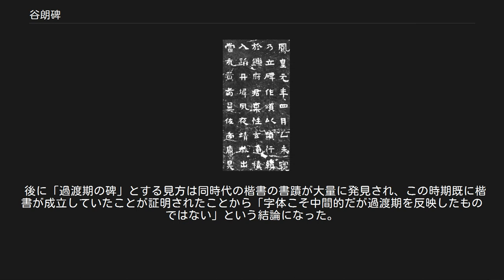谷朗碑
谷朗碑 谷朗碑（こくろうひ）とは、中国の三国時代、呉で鳳凰元年（272年）に建てられた地元官吏の谷朗の墓碑。
 碑は一時谷朗を祀った廟に安置されていたが、後に移されて北にある杜甫の廟に収められているという。
 被葬者である谷朗は正史に記録がないが、碑文によれば字を義先（ぎせん）といい、没年から逆算すると建安23年（218年）に桂陽郡の来陽（現在の湖南省）に生まれた。
呉に仕官し、中央と地方で務めた後、九真郡（現在のベトナム・ハノイ周辺）の太守となり、善政を布いた。
しかし鳳凰元年（272年）4月に病により死去した。
 詳細は「谷朗」を参照 建碑の詳しい経緯は不明であるが、その遺体は生まれ故郷・来陽に運ばれ、埋葬の際にこの碑が建てられることになったとみられる。
これが「谷朗碑」である。
 「谷朗碑」の全体像 碑文は楷書に酷似した書体で1行24字、全18行。
碑額には本文と同じ楷書調の書体で「呉故九眞太守谷府君之碑」と記されている。
碑の状態は極めてよいが、拓本を見ると摩滅した文字がある時期から復活するなど後から覆刻した形跡があり、事実清代の道光11年（1831年）に県令が碑を改修したとの記録がある。
このため、刻された当時の姿のままではないと考えられている。
 内容は被葬者・谷朗の系譜を語った後、生前の業績を記し、最後に讃をつけるという典型的な墓碑銘・墓誌銘のスタイルをとる。
 書風については、一見すると楷書に見えるが、現在では完全な楷書ではなく前代の隷書の影響が強くみられる書体とされ、その書体史上の解釈については諸説あって定説がない（後述）。
また異体字の極めて多い碑でもある。
 この碑は既に北宋代から知られており、多くの拓本集に収録されていた。
しかし、一般的に知られるようになったのは清代に考証学が発達し、金石学の研究が始まってからである。
 研究での争点は、同碑の書体に関することに集中している。
この時期は隷書から楷書への移り変わりがあった時期であったが、相次ぐ戦乱のために書蹟の残存が極めて悪く、移行の経緯がほとんど不明な状態であった。
このため、同時代の碑はすべて一度は「移行期を反映する碑」としての研究の洗礼を受けることになったのである。
 この碑もやはり隷書と楷書の中間的書体であることから、一旦は「過渡期の碑」という見方になった。
その中で隷書寄りであるか楷書寄りであるかも争点となり、「漢代からそれほど遠くない時代なので隷書寄りである」「隷書にしては楷書のにおいが強いので楷書寄りである」と綱引き状態になった。
 後に「過渡期の碑」とする見方は同時代の楷書の書蹟が大量に発見され、この時期既に楷書が成立していたことが証明されたことから「字体こそ中間的だが過渡期を反映したものではない」という結論になった。
しかしそれでも隷書寄りか楷書寄りかの問題は残されてしまい、今も決着をみていない。